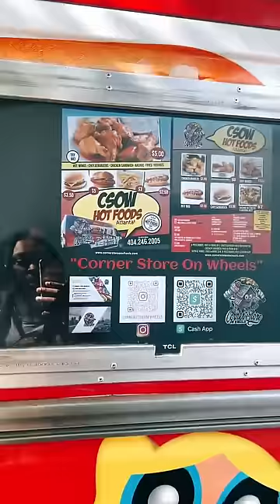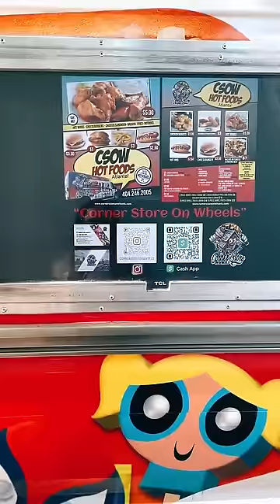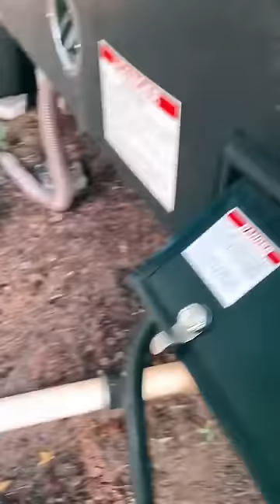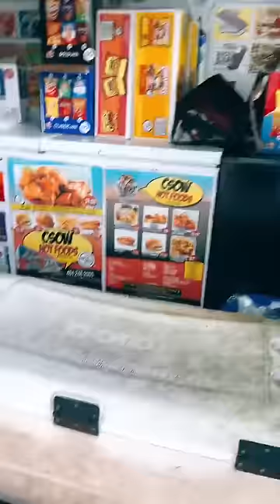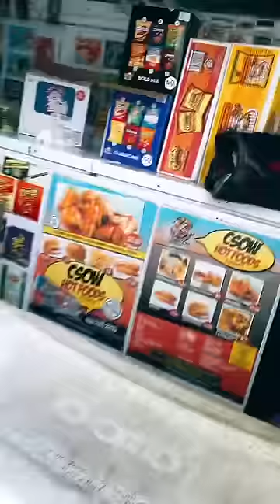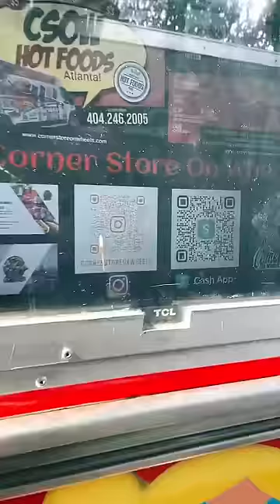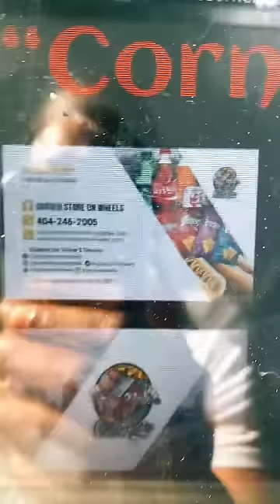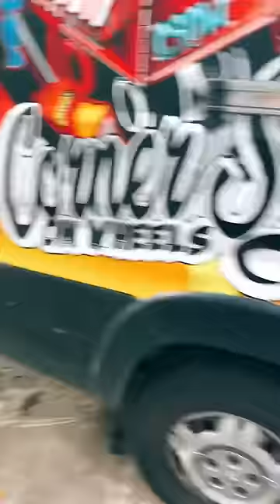Get A Load Of 🚐💨”Corner Store On Wheels” ….ATLANTA’s all new FOOD TRUCK‼️😤